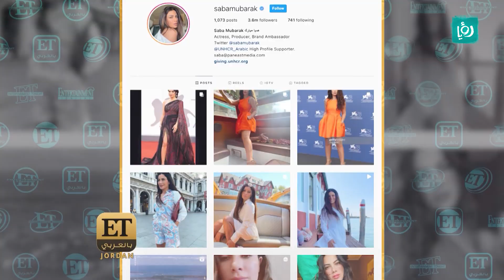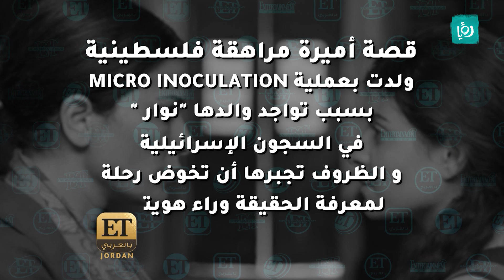صبا مبارك تشعل مواقع التواصل بصورها وفيلمها الجديد يلاقى ترحيباً مختلفاً